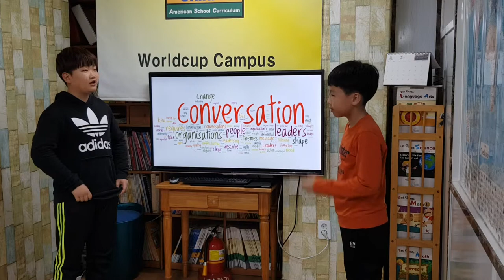차일드유 월드컵 189 EC 5 Geo 강윤익 이문기